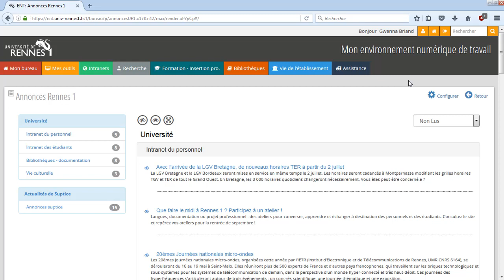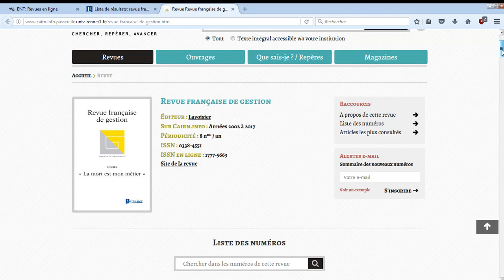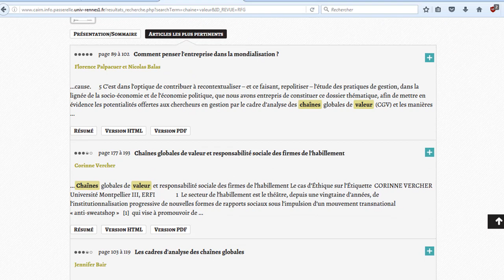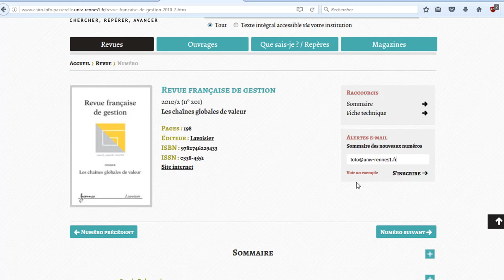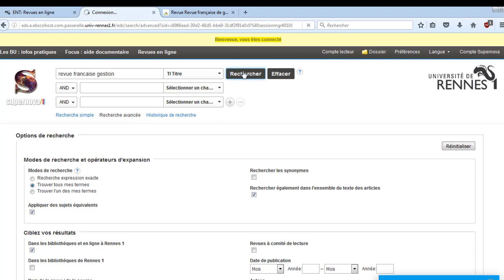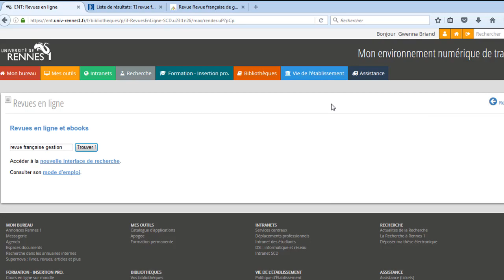Comment consulter la Revue française de gestion ? - Les tutos de la BU Centre #02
Tutoriel montrant comment consulter les versions numériques et imprimées de la Revue française de gestion, l'une des nombreuses revues académiques disponibles à l'université de Rennes 1